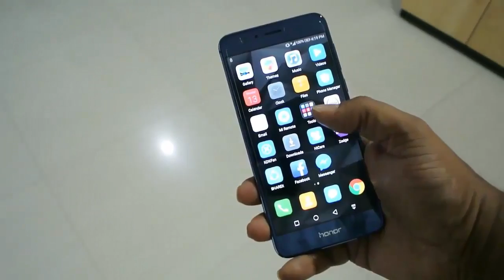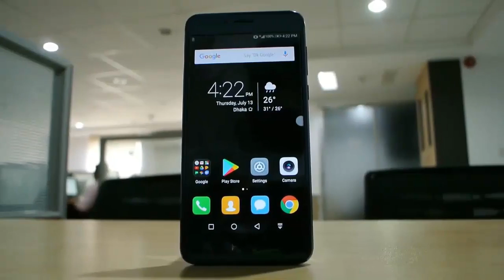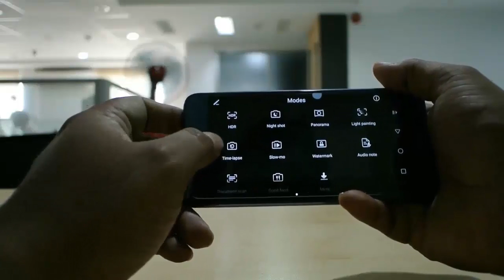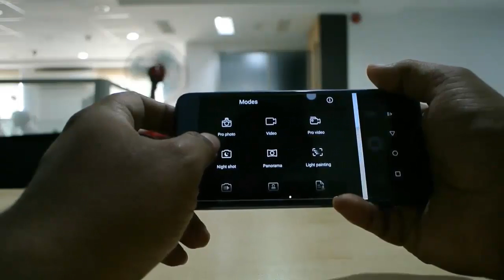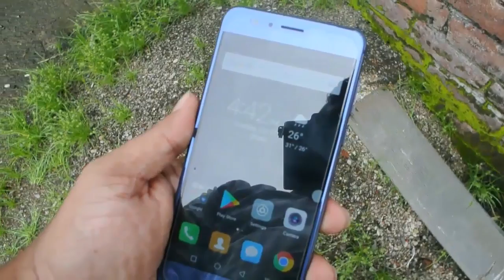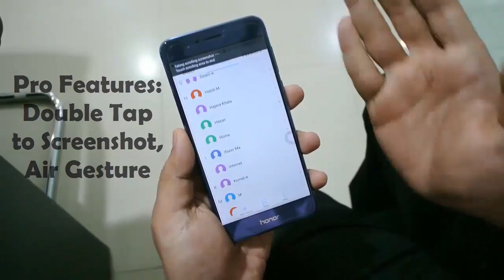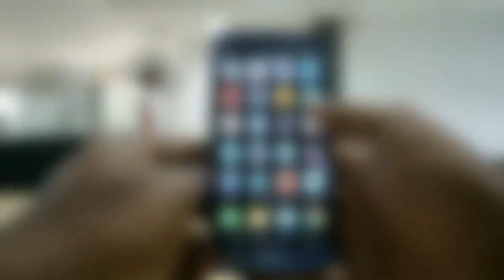Huawei Honor 8 Full Review in Bangla | Mobile Review After 1 Year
Huawei released their beast mobile on July in the previous year. Today, we reviewed it after 1 year in Bangla.

Stick with us to get our videos regularly.